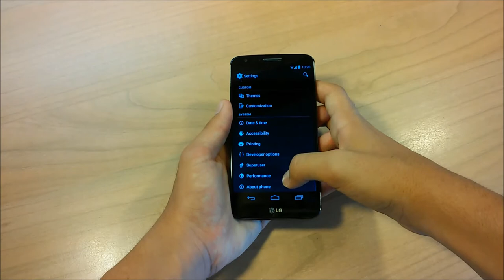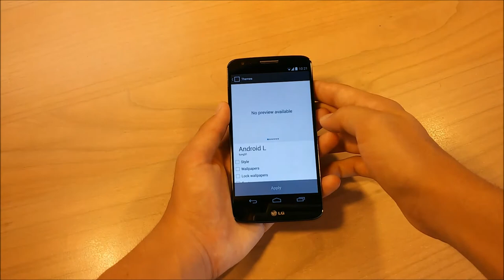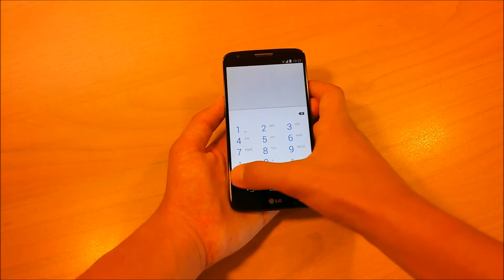LG G2 Mahdi ROM 4.4.4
[ROM] [4.4.4] [D800/801/802/803/LSVS980/F320] Mahdi-Rom [07/09]

Installation instructions
- Wipe everything but internal storage
- Flash Mahdi-Rom zip
- Flash your variants device patch
- Flash GApps zip from SDCard
- Don't restore system data using Titanium Backup!